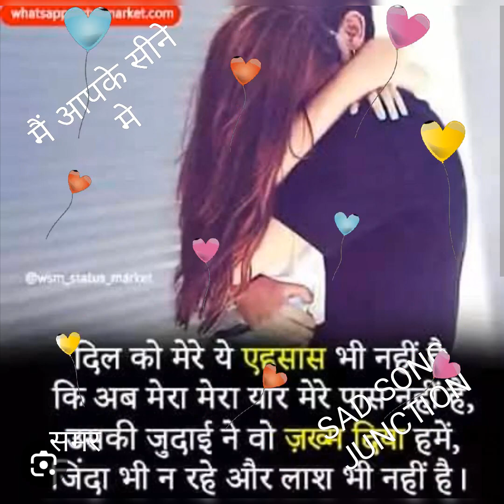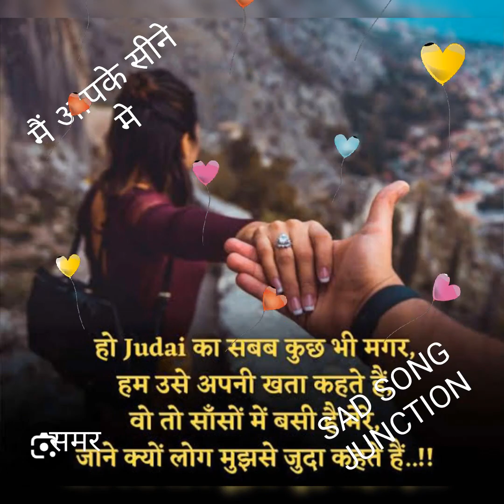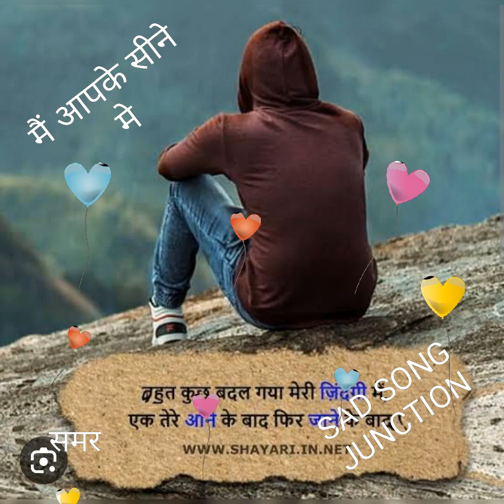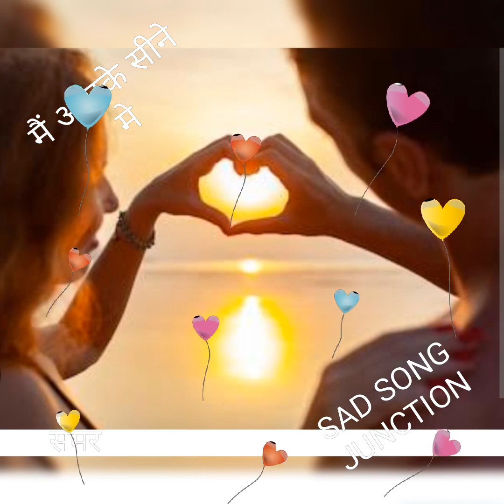मैं आपके सीने मे धड़कता हूँ /// कुमार सानू गीत // by raj meena